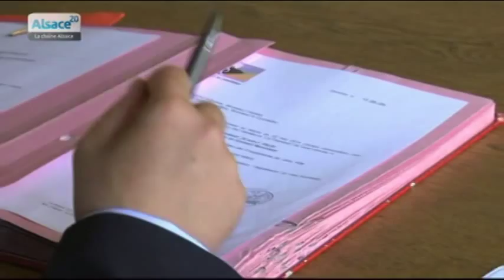Les Gravières à Saverne, nouveau quartier prioritaire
Sites webs/blogs, copiez cette vidéo avec le bouton "Intégrer" !
 Le 17 juin, le gouvernement a présenté la nouvelle carte de la pauvreté en France. Ont été retenus tous les quartiers dont plus de la moitié des habitants vit avec moins de 11 250 euros par mois.